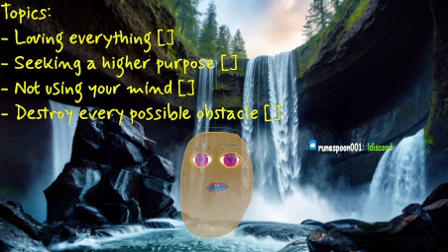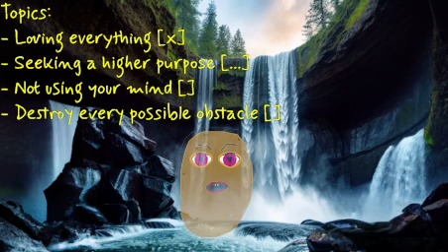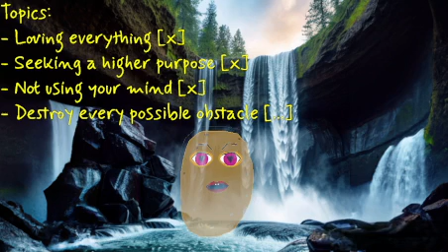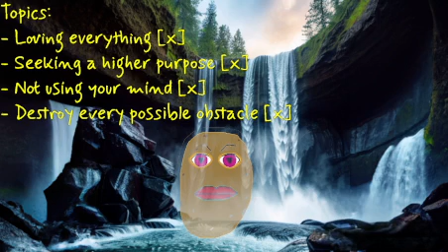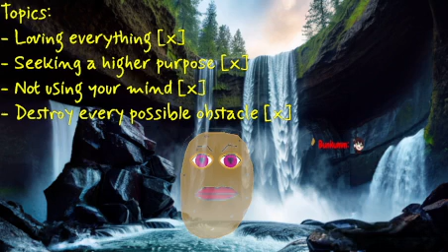[Vtuber] 121 🥔DAY, At at fast pace going for a list to refresh the brain.